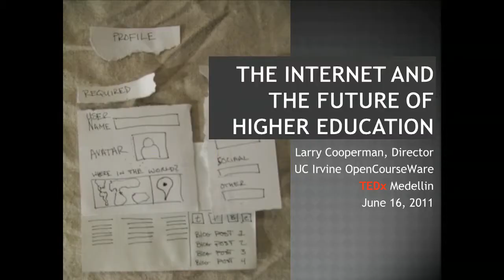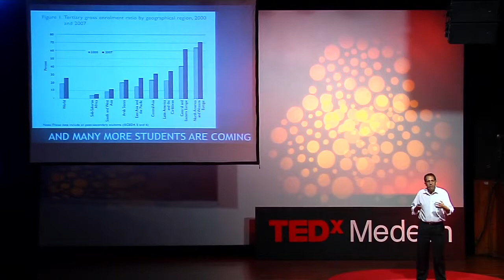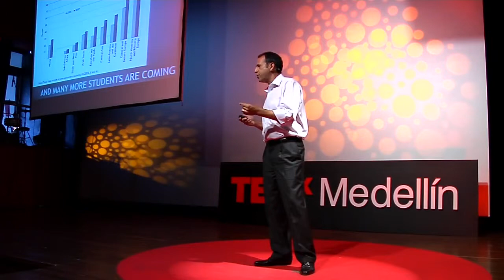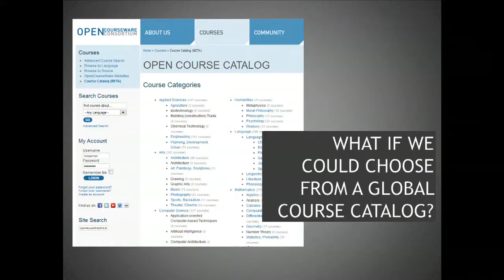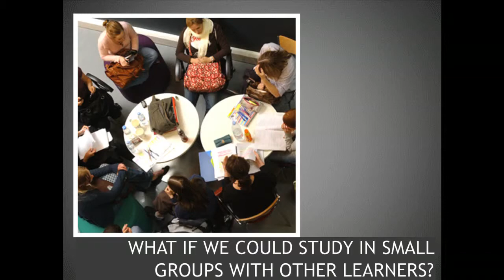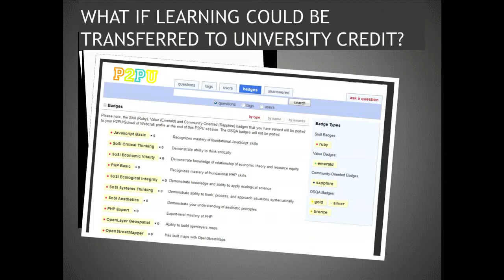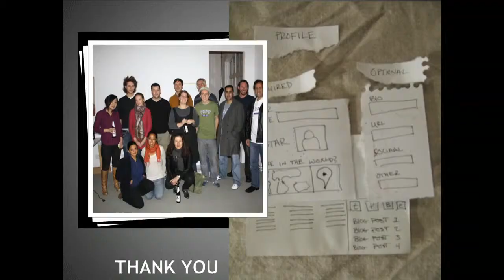TEDxMedellin: Larry Cooperman- Internet and Higher Education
Larry Cooperman is a respected international consultant on open education. He is the Associate Dean for Open Education, the past president of the Open Education Consortium and a member of the African Virtual University's board of directors. In this 2011 presentation at TEDx Medellin, Cooperman argued that it was still the early stages of open education. He called for the development of a global infrastructure, including peer-to-peer infrastructure. This remains the focus of his current work using UCI's OpenChem project as the content for peer learning.